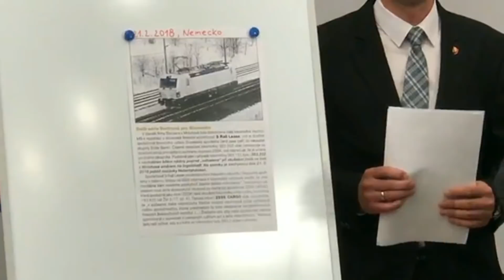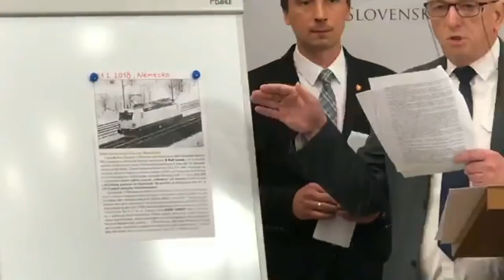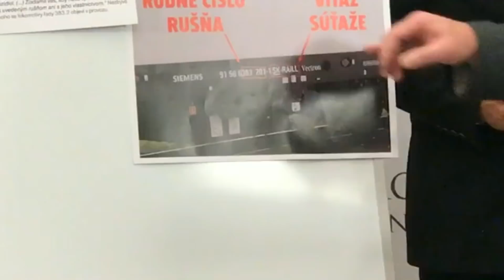Cargo fiktívne súťaží! OĽANO pozná víťaza pred otváraním obálok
Poslanci hnutia OBYČAJNÍ ĽUDIA a nezávislé osobnosti (OĽANO) dnes poukázali na mimoriadne pokútne tendre na železniciach. Zároveň predstavili experta tímu OĽANO v oblasti dopravy Jiřího Kubáčka.

Tieňový minister dopravy Ján Marosz (OĽANO) pred polrokom poukázal na čudný lízing desiatich rušňov od lízingovej spoločnosti S Rail Lease, s. r. o., Bratislava . „Štátny osobný železničný dopravca sa vtedy obhajoval tým, že rušne budú spoločnosti k dispozícii s full servisom a za technické poruchy bude zodpovedný prenajímateľ. Vtedy sme namietali predovšetkým spôsob obstarania, ktorý bol najdrahší zo všetkých možných variantov a ktorý spôsobí, že po desiatich rokoch nebude mať dopravca ani rušne a ani peniaze,“ uviedol Marosz a pokračoval: „Dnes sa otvárajú obálky s cenovými ponukami vo verejnej obchodnej súťaži na operatívny lízing desiatich rušňov štátneho Carga. Zadanie je prakticky rovnaké, ako pri súťaži osobného dopravcu s takmer rovnakou cenou, bezmála šesťdesiat miliónov eur. Cargo dokonca používa aj úplne zhodné argumenty ako osobný dopravca.“

Nový expert hnutia OĽANO na oblasť dopravy Jiří Kubáček upozornil, že v apríli 2018 sa v českom časopise Železniční magazín objavili fotky bieleho rušňa typu Vectron 383.202 so slovenskou imatrikuláciou na firmu S Rail Lease (SK RAILL). „Išlo o skúšky medzi Mníchovom a Ingolstadtom. Redaktori časopisu Železniční magazín sa pýtali na budúcnosť tohto rušňa S Rail Leaseu. Dostali však vyhýbavú odpoveď,“ povedal Kubáček, podľa ktorého na otázky redaktorov reagovalo Cargo mierne podráždene: „V súčasnej dobe neprebieha žiadna verejná súťaž vyhlásená našou spoločnosťou, ktorej predmetom by bolo obstaranie viacsystémových hnacích železničných vozidiel. Žiadame Vás, aby naša spoločnosť nebola spomínaná v súvislosti s uvedeným rušňom ani jeho vlastníctvom,“ reagovalo vtedy Cargo. Krátko na to však Cargo vyhlásilo súťaž, ktorej okolnosti sú úplne zhodné s nedávnym obstarávaním štátneho železničného dopravcu, ktorú odôvodňovalo aj zhodnou argumentáciou. „Prakticky súčasne sa v rušňovom depe Bratislava – východ objavili tri biele rušne Siemens typ Vectron rad 383.2 s imatrikuláciou vlastníka SK-RAILL, ktoré sa tu podrobili 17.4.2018 technicko - bezpečnostnej skúške,“ upozornil Kubáček.

 „Nepotrebujeme vešteckú guľu na to, aby sme mohli s najväčšou pravdepodobnosťou vyhlásiť, že víťazom verejnej obchodnej súťaže na obstaranie desiatich elektrických rušňov sa stane rovnaká firma, ako pri osobnom dopravcovi a to S Rail  Lease s.r.o. z Bratislavy,“ povedal Ján Marosz a dodal: „Vyzývame ministra dopravy pána Érseka, aby uvedenú súťaž zrušil a dohliadol na vypísanie transparentného nákupu, a nie lízingu nových rušňov. Odpoveď očakávame na pôde hospodárskeho výboru NRSR v krátkom čase. Takisto podávame podnet na preverenie súťaže na Najvyšší kontrolný úrad.“

Podľa J. Marosza sa zdá, že Cargo sa nepoučilo z nevýhodného lízingu osobného železničného dopravcu. „Vtedy sme argumentovali zdravým sedliackym rozumom, ktorý hovorí, že ak za deväťdesiat miliónov eur môžem na tridsať rokov vlastniť rušne aj s ich údržbou, nemám si ich prenajímať za šesťdesiat miliónov na desať rokov, lebo po uplynutí desiatich rokov lízingu nebudem mať ani rušne ani peniaze. Alebo sa máme domnievať, že ide o premyslený „kšeft“, kde sa po uplynutí doby prenájmu k rušňom dostane „za babku“ nejaký vhodne vybraný železničný súkromný dopravca?,“ pýta sa Marosz.

„Skutočne sa domnievam, že zhoršujúce sa pomery v slovenskom železničnom sektore si už veľmi naliehavo vyžadujú odbornú kritiku a ja sa teším, že OĽANO prejavilo ochotu venovať tomuto problému svoju pozornosť,“ uviedol Jiří Kubáček, podľa ktorého náklady tridsaťročného životného cyklu desiatich elektrických rušňov možno odhadnúť na 90 miliónov eur. „Modernizácia cez operatívny lízing spôsobí, že rovnaký počet elektrických  rušňov na tridsať rokov vyjde dopravcu na dvojnásobok tejto sumy, teda 180 miliónov eur,“ upozornil.

Kubáček sa vyjadril aj k poslednému argumentu o možnosti modernizovať rušňový park CARGA už po desiatich rokoch. „Elektrický rušeň je investícia na tridsať rokov. Je síce pekné, že Cargo chce mať možnosť obmeniť už po desiatich rokoch svoj park, otázkou ale je, či si takýto luxus firma môže aj dovoliť,“ poznamenal J. Kubáček s tým, že Cargo nie je v dobrej hospodárskej kondícii a od krízy v roku 2009 drží svoje dlhy na uzde len vďaka rozsiahlemu výpredaju svojho majetku, či vďaka mimoriadnemu zníženiu poplatku za železničnú dopravnú cestu od roku 2014.